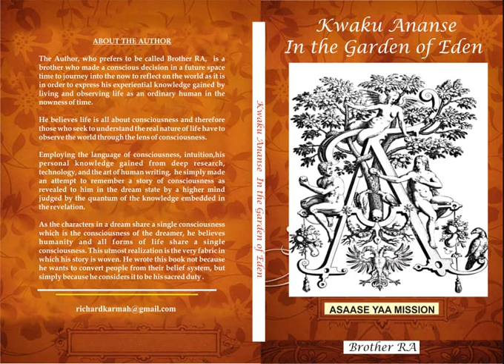Asase Yaa Mission-Kwaku Ananse in the Garden of Eden